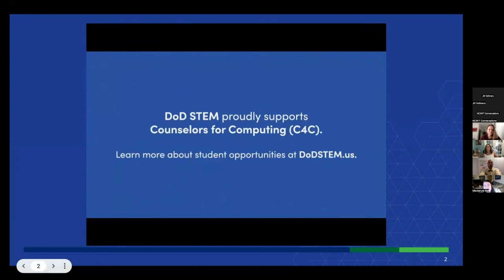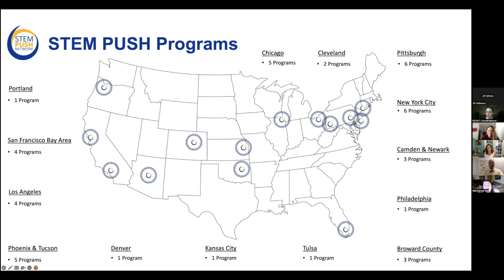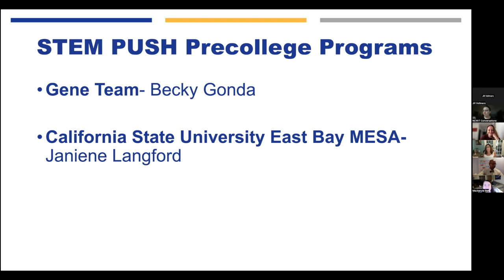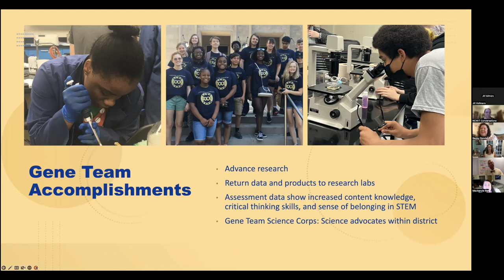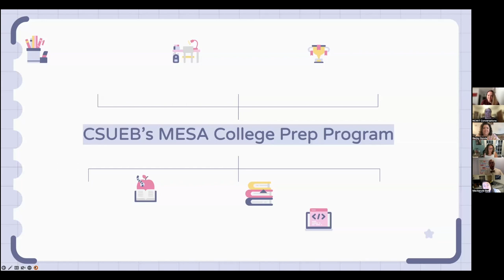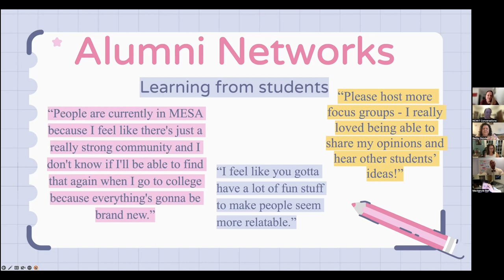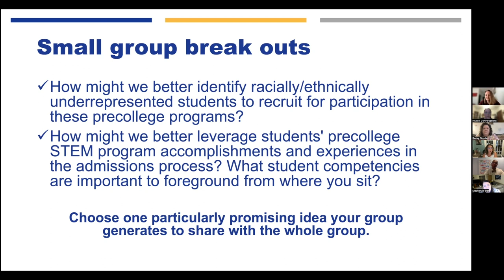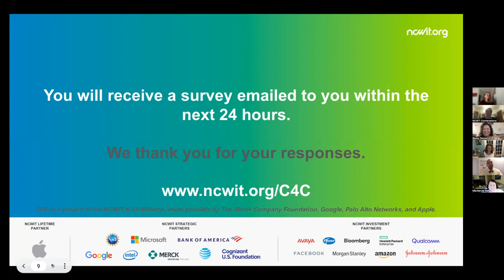Advising For Future-Ready Careers: Episode 21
Support and Strengthen Pre-college STEM Programs
Originally aired on Thursday, May 11th, 2023

Hear from Dr. Jennifer Elise Iriti and team on how to support pre-college STEM programs and strengthen how they serve Black and Brown students. Learn how to work with admissions offices to pioneer a new way for pre-college programs to carry weight in admissions processes.